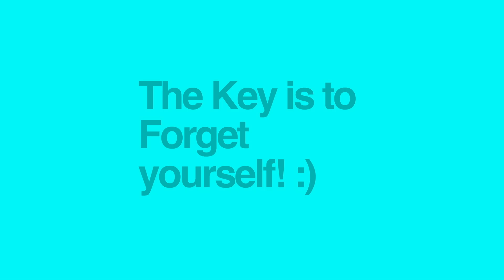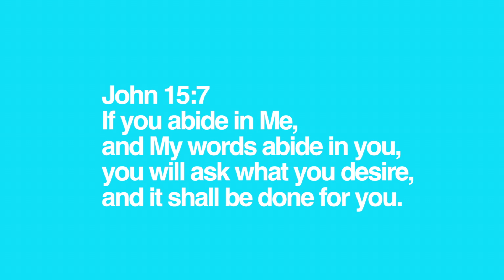Forget Yourself ✔️ FOR ANSWERED PRAYERS 🔥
" If you abide in Me,
and My words abide in you,
you will ask what you desire,
 and it shall be done for you."

- John 15:7

Hi there! My name's Ahava Sarah Fischer.
I'm an evangelist, filmmaker & an ambassador of Christ. 😊

JESUS is my Greatest Obsession and Motivation.
 I'm HIGHLY MOTIVATED to Serve Him and bring in a Mighty Harvest for Him. :)

Please enjoy the content on my channel. I look forward to hearing from you ! :)

Love♥️
Ahava Sarah

*** NOTE: No part of this video may be used without first asking for permission.